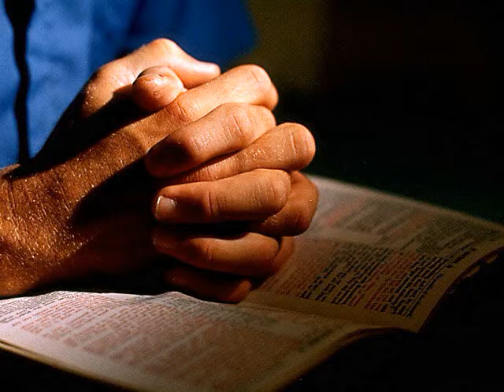Песнь Возрождения - 2800 - песня 1 Слушайте песнь любви в просторе (вариант 3)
Песнь Возрождения
Песнь Возрождения-самый распространённый и самый любимый сборник духовных песен. За десятки лет своего существования он несколько раз менял названия, порядок нумерации, количество включенных псалмов. Неизменным оставался дух, пронизывающий все эти песни. Это уникальная подборка, включающая в себя около 3000 псалмов из этой книги, продолжительностью звучания более 150 часов. Псалмы исполнены разными музыкальными коллективами (некоторые самые любимые вами-до шести вариантов "прочтения"), в разные годы и в разных странах. Объединяет их тихое, мирное звучание, без примеси мирского. Среди обилия христианского пения трудно сейчас найти такое, от которого радовалось бы сердце, пел дух, а не пускалась в пляс плоть. Этот сборник для вас, кто видит пение Богу таким.Куплет 1.
Слушайте повесть любви в простоте,
Слушайте дивный рассказ:
Бог нас навеки простил во Христе,
Бог нас от гибели спас.

Припев:
Да, Бог нас навеки простил во Христе,

Куплет 2.
Если неправда потерянных дней
Мучит вас в тягостный час,
Верьте всем сердцем и верою всей:

Куплет 3.
Если под мраком житейских скорбей
Пламень надежды погас,
Пламень надежды погас,
Вспомните только хоть мыслью своей:

Куплет 4.
Если при виде соблазнов земных
Слабый смущается глаз, -
Слово да слышится в чувствах простых: